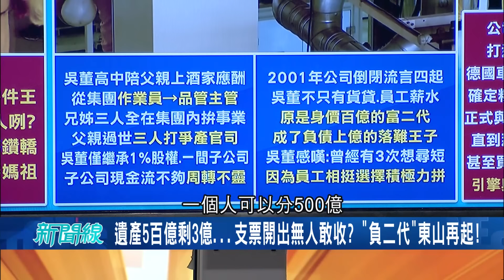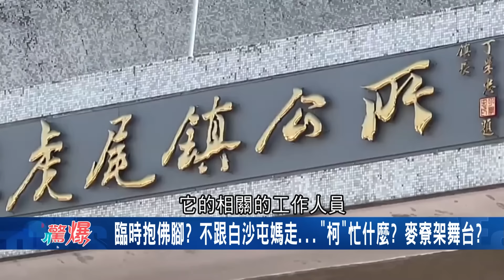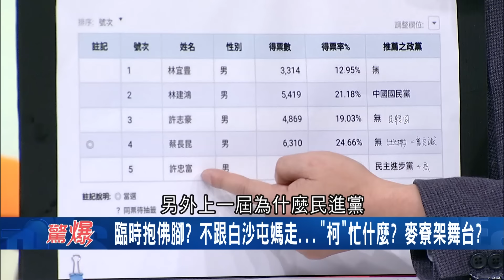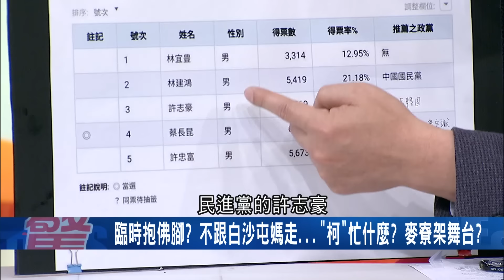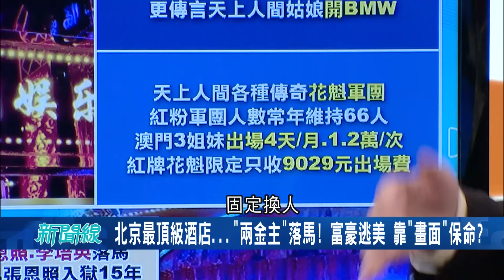媽祖威力真的好玄? 屠潔親曝香燈腳真實案例"我的命是媽祖娘娘救回來的"! 談自身經驗: 謝媽祖神助 讓我勇奪廣播金鐘│王偊菁主持│【驚爆新聞線 PART1】20240324│三立新聞台